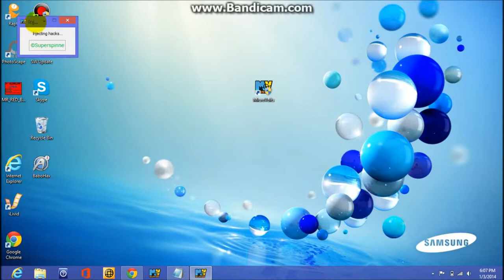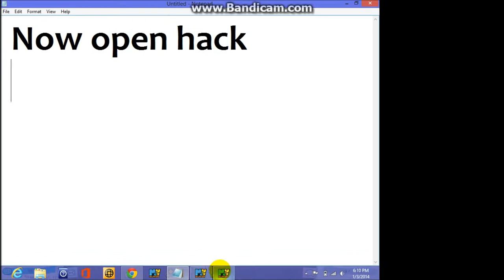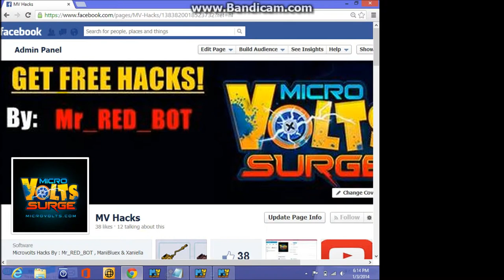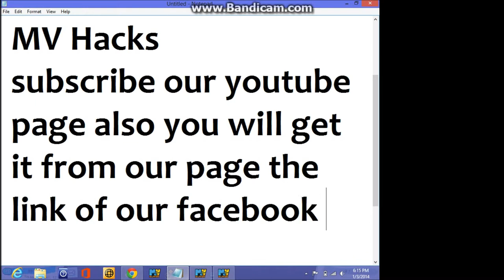MV Hacks - Boss Hack 64-bits (NEW 2014)